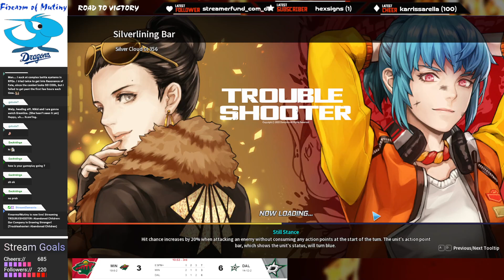Let's Play Troubleshooter: Abandoned Children - Part 16